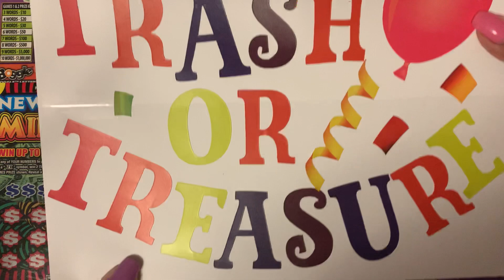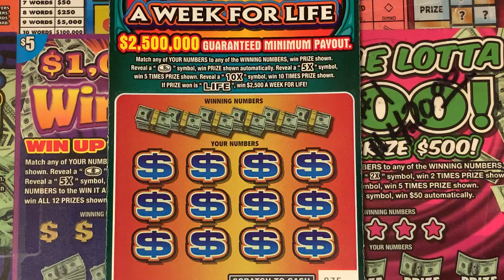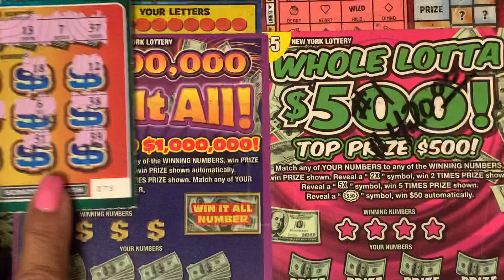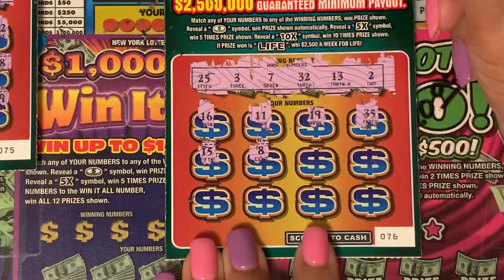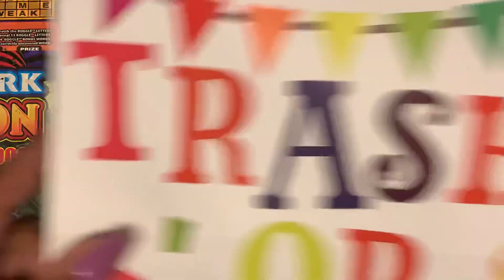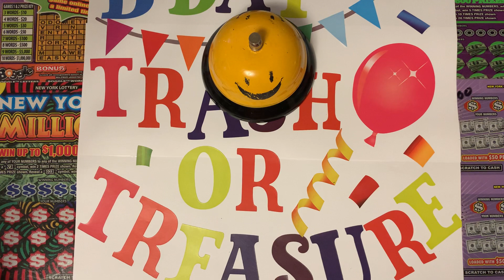HAPPY BIRTHDAY TRASH OR TREASURE